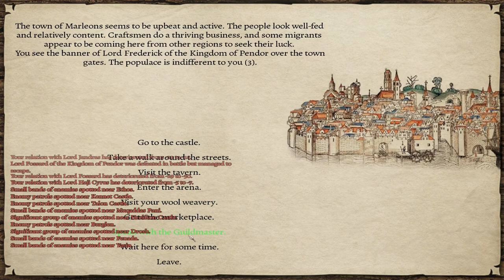Prophesy of Pendor 3.8.4 - Mount & Blade Warband [Season 01] (Part 076)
Prophesy of Pendor is a comprehensive total conversion mod for Mount & Blade Warband.  It is widely viewed as among the best made mods for the game and immerses you in a dangerous fantasy world!

Prophesy of Pendor is available on the Steam Workshop.

MOD LIST:
PROPHESY OF PENDOR 3.8.4

COMPANIONS:
DIEV
SIGISMUND
LESLIE
KAVERRA
LETHALDIRAN
JULIA
ALYSSA
ALISTAIR
ANSEN
SIR RAYNE